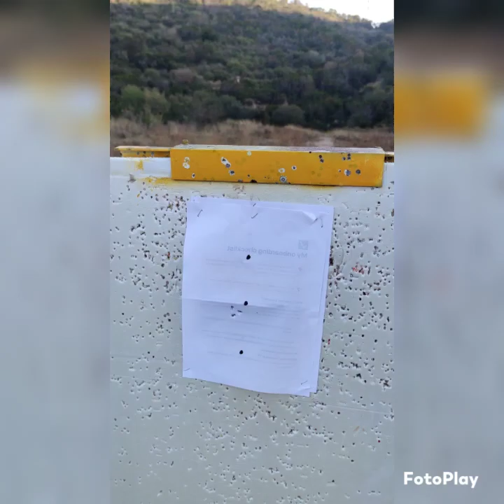Weihrauch HW100, Can Pique Spain. Practicing for the next FT competition. First video en Spanish 🇪🇸